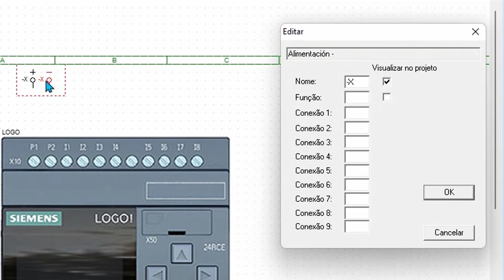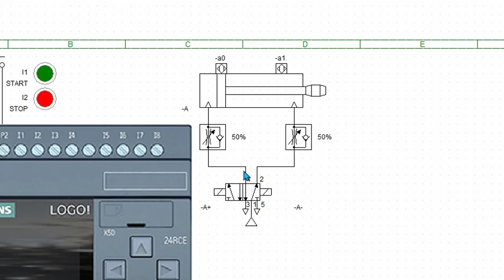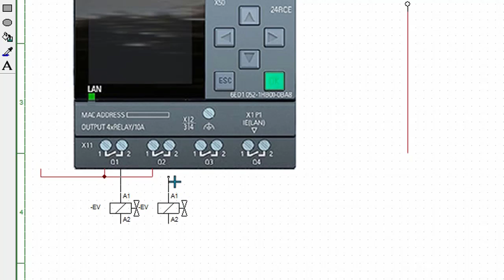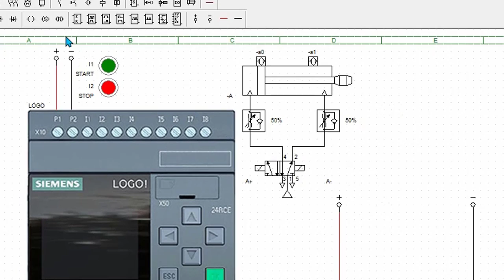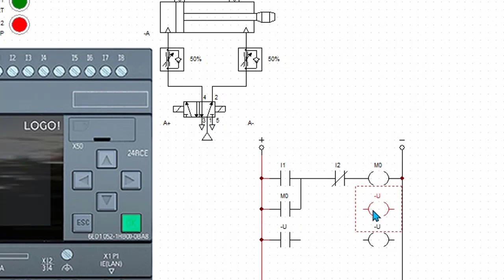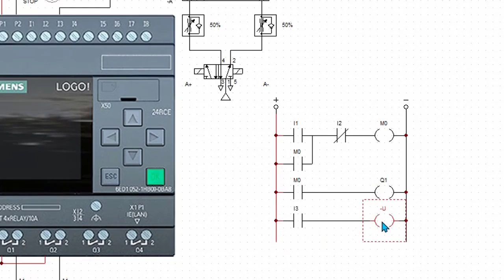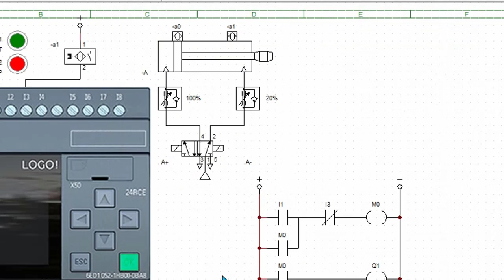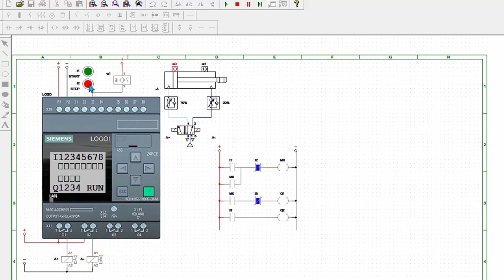Acionando Atuadores Pneumáticos Ladder